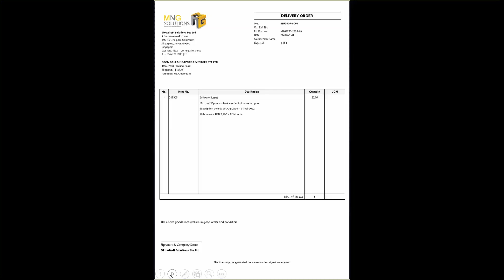Microsoft Dynamics 365 Business Central - MNG RTG Documents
Our solution enables you to jumpstart your Dynamics 365 Business Central implementation and saves precious time and cost on report development.
There are 9 pre-built document templates - ready to use!

The documents encompass information required for local statutory reporting, such as Singapore GST, and exchange rate for foreign currency tax invoices.

Get started quickly with a set of ready-made document templates, designed and optimized for Microsoft Dynamics 365 Business Central.